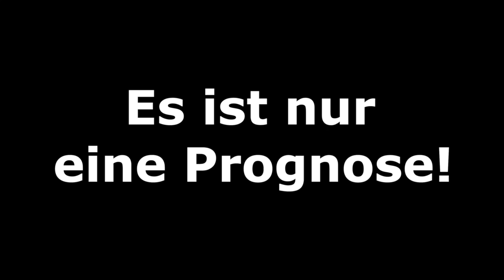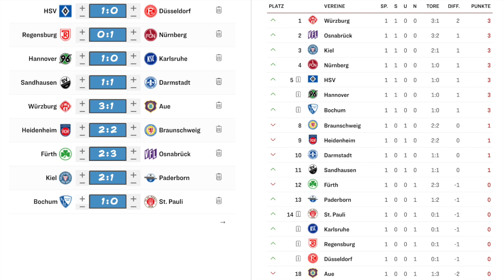FIFA 20: Spieltag 1 - Saison 20/21 - 2.Bundesliga Prognose l Deutsch [NULL HD]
Hamburger SV - Fortuna Düsseldorf
SSV Jahn Regensburg - 1.FC Nürnberg
Hannover 96 - Karlsruher SC
SV Sandhausen - SV Darmstadt 98
Würzburger Kickers - FC Erzgebirge Aue
1.FC Heidenheim - Eintracht Braunschweig
SpVgg Greuther Fürth - VfL Osnabrück
Holstein Kiel - SC Paderborn
VfL Bochum - FC St. Pauli